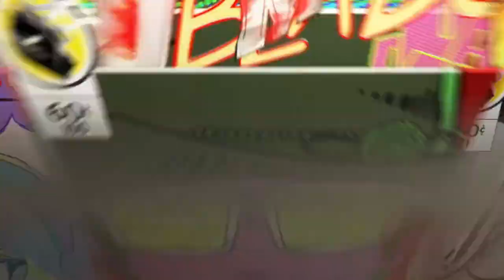The last team were ratting out